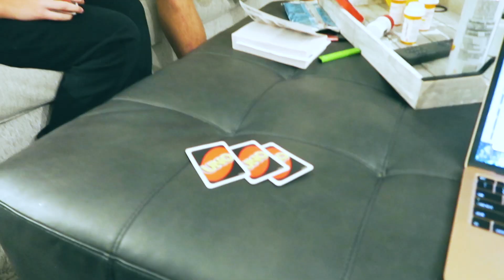naples in a minute.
quick trip to naples